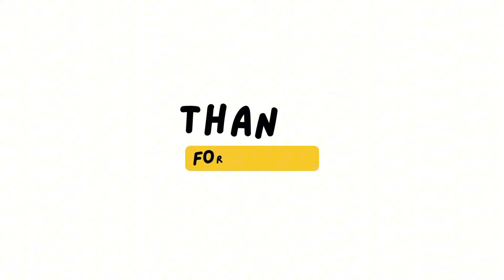BUGURU LULUK WALEH DI TINGGAL NYELETET BARDOLO || GOLEK TUKANG NYEBUL ANYAR?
Semoga kalian semua terhibur ya